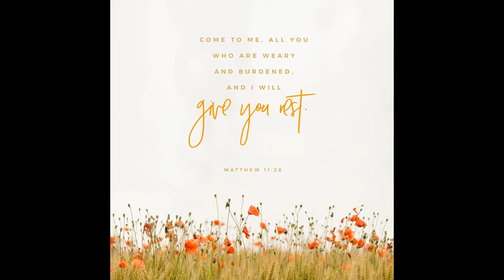Guided Bible Meditation: Finding Rest in Jesus | Matthew 11:28 | Soul Refreshment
Welcome to our Bible Meditation Channel, a place of solace and spiritual rejuvenation. In this meditation session, we explore the soothing verses of Matthew 11:28, inviting you to experience the restful embrace of Jesus. Join us as we dive into the profound meaning of this verse, discuss its practical application in daily life, and embark on a transformative meditation journey. Let the guided visualization lead you to lay down your burdens and find deep rest in Jesus' presence. Immerse yourself in the transformative power of finding rest in Jesus' loving invitation, guided by the wisdom of Matthew 11:28.